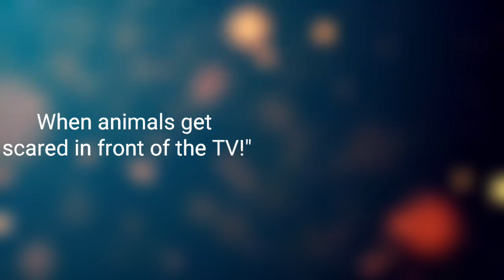"When your dog decides to use the toilet like a pro and shows off its 'potty skills' in a quirky way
"Caption: Get ready to LOL with the most viral animal hilarity of the year! These furballs are taking over the internet with their side-splitting antics. Follow for a daily dose of laughter and don't miss out on the FunnyFurBabies, AnimalAntics, and LOLmoments that'll leave you in stitches. 🐾😂🤣 ViralPets HilariousAnimals ComedyGold SubscribeForLaughs InternetSensation"